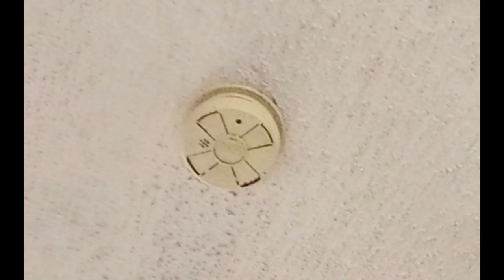realtor picture collection ep.1